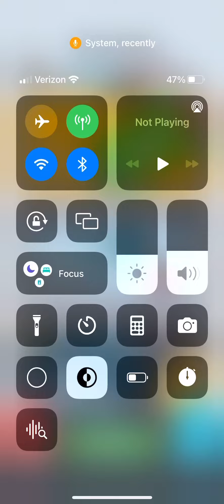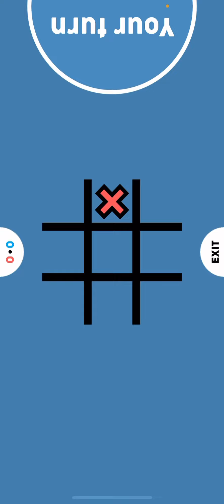1v1ing Meat_Squeltcher in 2 player games (GOT HEATED!!!)